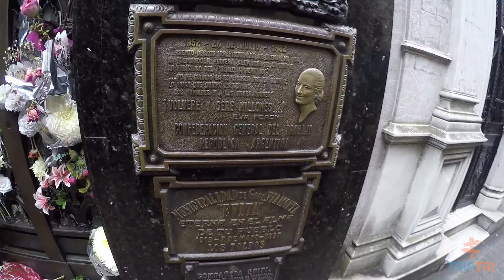Buenos Aires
Buenos Aires além de ser a Capital e maior cidade da Argentina, é a segunda maior área metropolitana da América do Sul. Bem pertinho do Brasil e tão diferente. Mesmo em uma viagem rápida de feriado já dá para aproveitar muito! A capital da Argentina é, muitas vezes, a primeira viagem dos brasileiros ao exterior. Buenos Aires se renova a cada dia e quem se apaixona pelo lugar faz questão de voltar outras vezes, fazer novos passeios e conhecer novos lugares. Grande centro urbano que é, Buenos Aires oferece tudo que se espera de uma grande metrópole. Além da arquitetura charmosa, a cidade tem diversos pontos turísticos, parques, variedade de restaurantes, opções de entretenimento noturno e muitas lojas. Os turistas que viajam até Buenos Aires não se intimidam com as caminhadas e ganham as ruas para conhecer a cidade destaque na América do Sul. Depois que o sol se põe, a cidade não dorme. E esse é um dos grandes atrativos da cidade. Seja dia ou noite, sempre há o que fazer. A noite na capital começa tarde e, para quem quer conhecer melhor as tradições portenhas, apreciar um show de tango é inevitável.
Créditos
Filmagem: Jonathan Matos
Edição: Jonathan Matos
Este é o canal da Trip Tri Destinos LTDA, a MAIOR COMUNIDADE DE VIAJANTES DO SUL DO BRASIL.
Rua Padre Alois Kades, n° 210 – Vila Ipiranga – Porto Alegre/RS